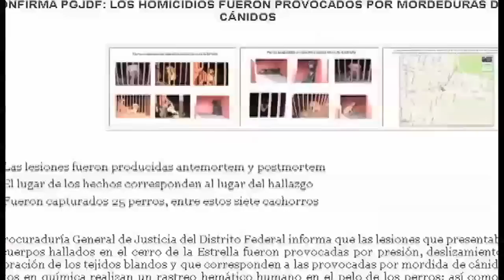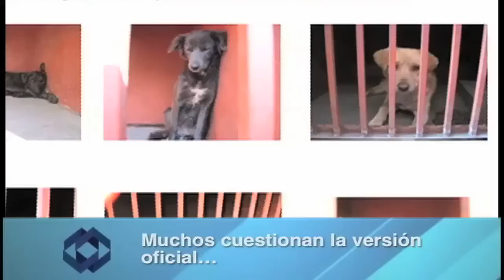Mikorte Informativo 161 13/01/13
Mikorte Informativo es un noticiero conducido por tres importantes periodistas del planeta Mikón.
Su misión en este planeta es analizar y reportar los extraños comportamientos de la raza humana.
Han establecido una alianza con Cadenatres para transmitir simultáneamente en la Tierra y en Mikón.